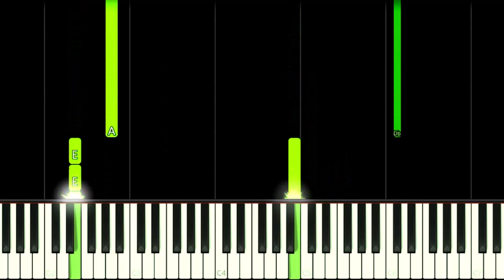MY LADY | Miraculous The Movie - EASY Piano Tutorial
How to play Ma Lady (My Lady) song - Drew Ryan Scott from Miraculous: Ladybug & Cat Noir The Movie Soundtrack OST on this EASY Piano Tutorial!
Como tocar a música Ma Lady - Drew Ryan Scott da trilha sonora do filme Miraculous: As Aventuras de Ladybug – O Filme neste Tutorial FÁCIL de Piano!